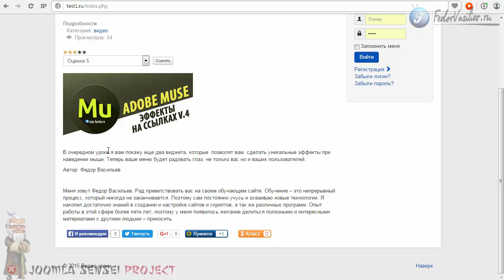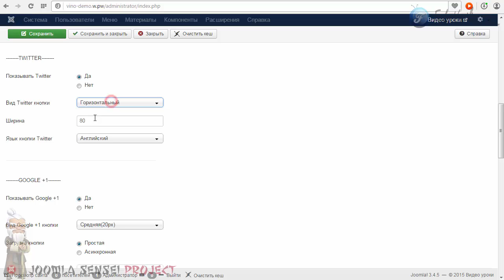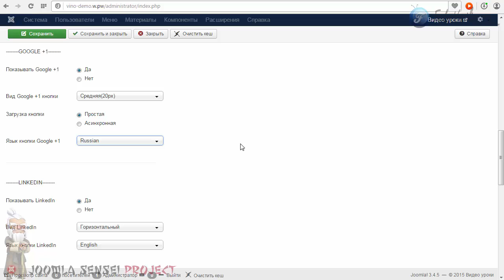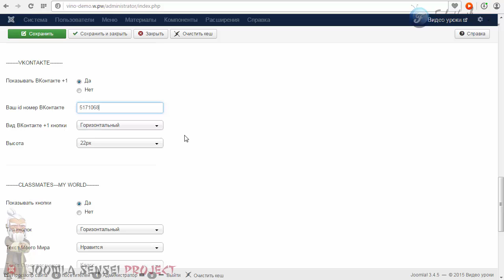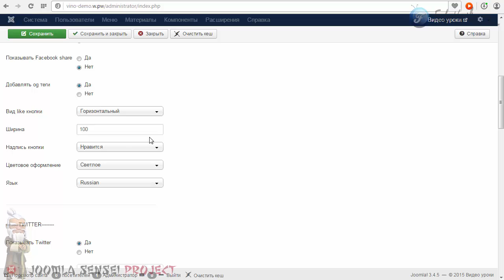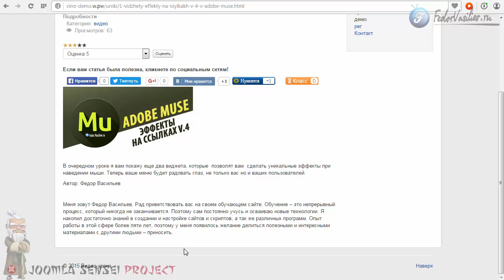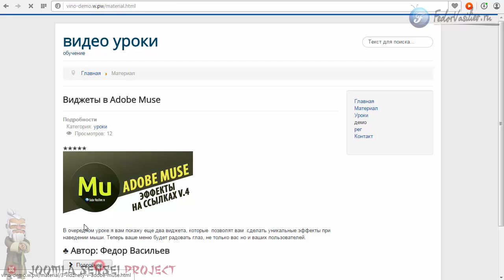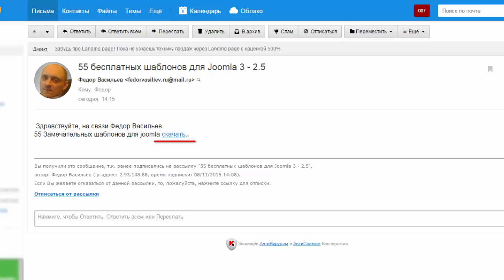39.Социальные кнопки для сайта | Joomla Sensei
В этом уроке мы с вами прикрутим к статьям полезный плагин, социальных кнопок для социального продвижения вашего сайта.